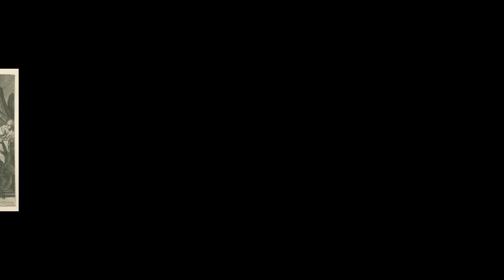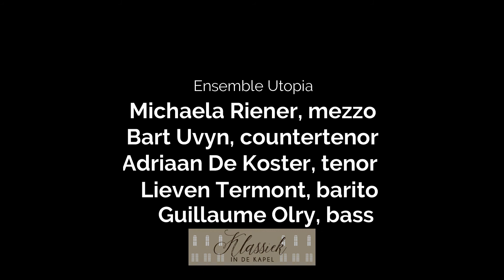Beeldmotet Laude pia Dominum │ Ensemble Utopia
Eind zestiende eeuw waren gravures erg in de mode. In Antwerpen werden rond die periode ook de zogenaamde beeldmotetten gemaakt: gravures met daarop bijbelse taferelen en kleine partituren: polyfone pareltjes van o.a. Andreas Pevernage, Cornelis Verdonck en Orlandus Lassus. Deze beeldmotetten waren daarmee de eerste vorm van muziekdrukkunst.

In deze video brengt het polyfonie-ensemble Utopia één van deze beeldmotetten, namelijk ‘Laude pia Dominum’, een motet van Andreas Pévernage. Deze muziek staat gegraveerd op een beeldmotet uit ± 1588 van Johann Sadeler (graveur) en Joos van Winghe (ontwerper). Op dit beeldmotet zien we Koning David, spelend op een harp.

Utopia:
Michaela Riener - Mezzo
Bart Uvyn - Countertenor
Adriaan De Koster - Tenor
Lieven Termont - Baritone
Guillaume Olry - Bass

Beeld & Geluid:
Studio C. │ Stoffel de Laat

Opname
Zondag 14 februari
Sint-Pauluskerk Antwerpen

aangeboden door :
Klassiek in de Kapel vzw
Muziek in Sint-Paulus